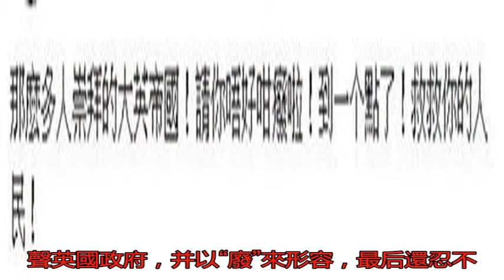女兒低燒不退卻遭醫院拒收 女星爆粗口嗆英國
據港媒，影后鮑起靜早...